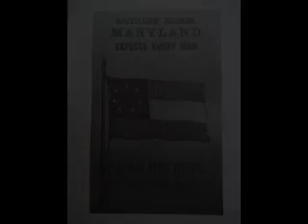Jenny Christine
Written and performed by Fred Travers and Kyle Travers